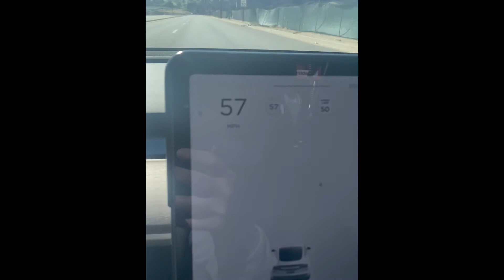Tesla Model 3 Standard Range Plus breaks 5 second 0-60 barrier